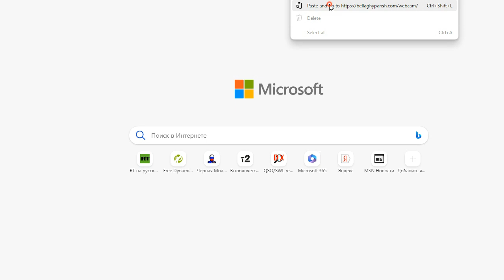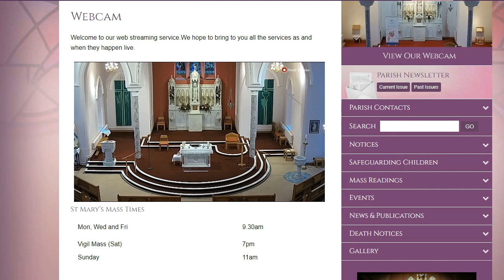06.10.2024 10:43UTC, [CADS], St. Mary´s Church, Bellaghy, G, 27681.25kHz, 2749km